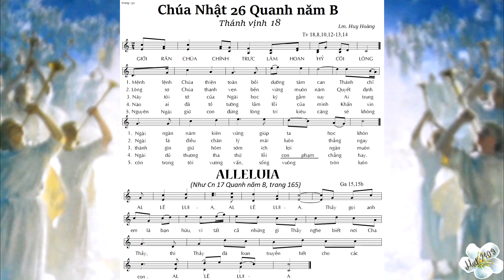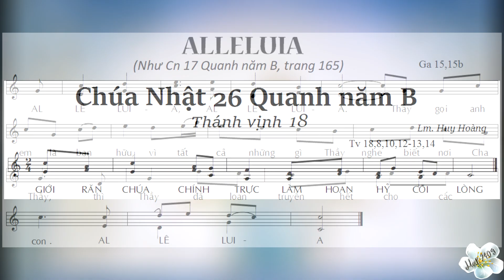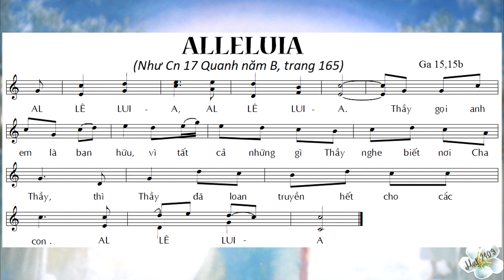Thánh vịnh 18 - Chúa nhật thứ 26 thường niên năm B - ĐÁP CA & ALLELUIA - Lm. Huy Hoàng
Con sẽ tiếp tục làm các Thánh vịnh và Alleluia theo lịch phụng vụ.